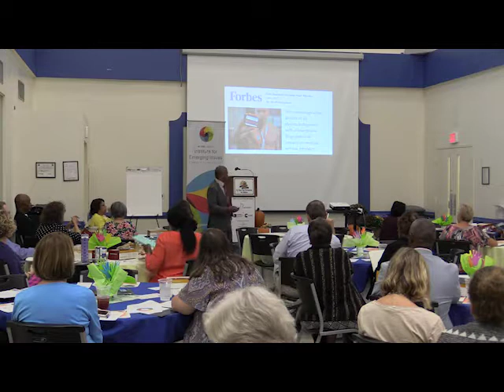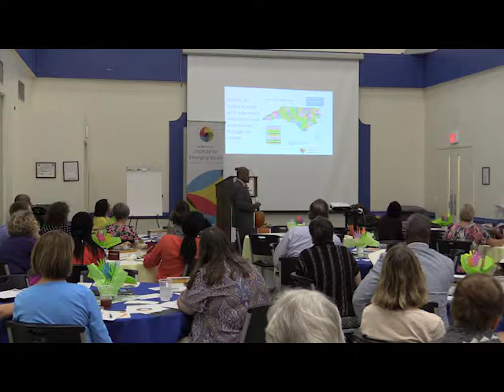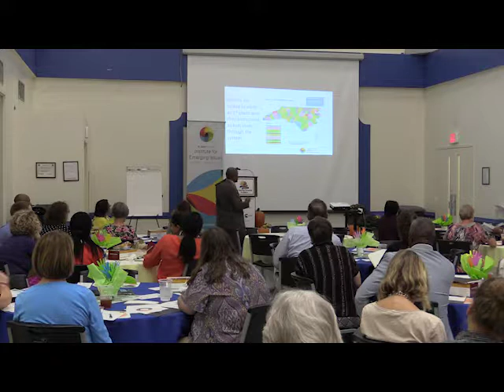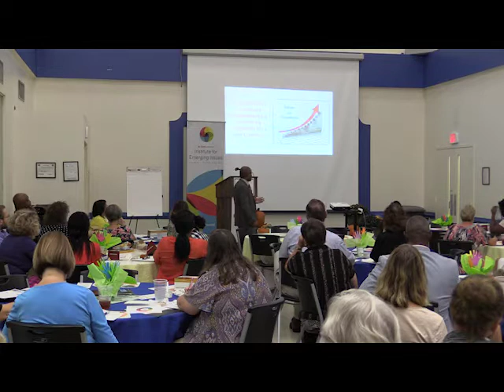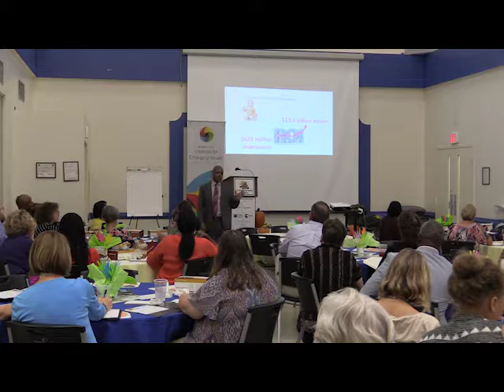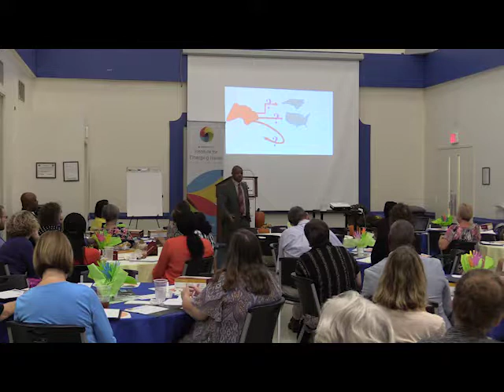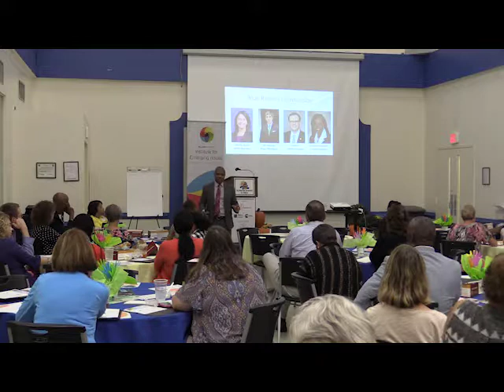Kidonomics: The Economics of Early Childhood Investment